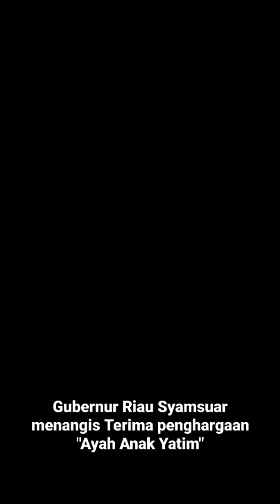Cinta Dan Kasih Untuk Seluruh Golongan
Kepeduliannya dan juga rasa cinta kepada anak yatim membuat dirinya sangat peka kepada mereka yang sudah kehilangan orang tuanya. Hal inilah yang membuat Syamsuar terketuk hatinya untuk bisa berbagi kepada anak yatim agar mereka bisa merasakan kasih sayang. Kepeduliannya ini membuat ia mendapat apresiasi atas segala ketulusannya berbagi kepada anak yatim✨